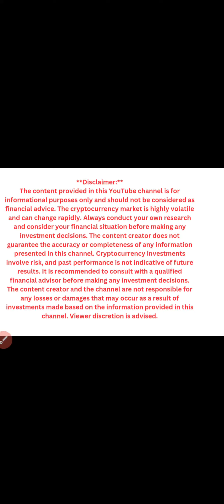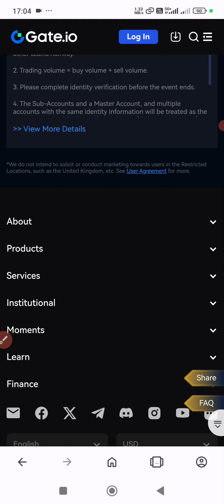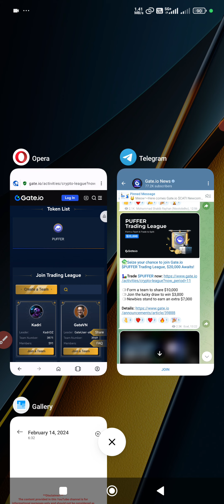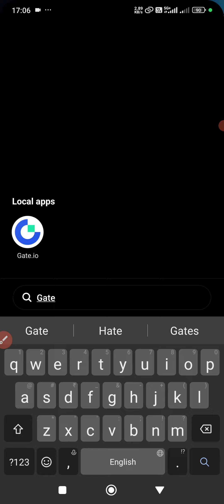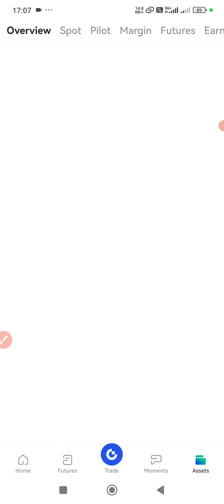🤑EARN 20000$ PUFFER TRADING LEAGUE ON GATE.IO EXCHANGE |BEST REWARDS FOR STAKING